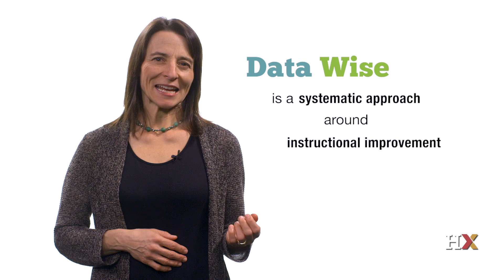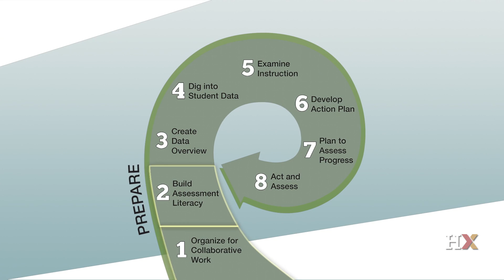Data Wise: A Collaborative Process to Improve Learning & Teaching | HarvardX on edX | About Video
Enroll in Introduction to Data Wise: A Collaborative Process to Improve Learning & Teaching from HarvardX

Educators have an ever-increasing stream of data at their fingertips, but knowing how to use this data to improve learning and teaching — how to make it less overwhelming, more useful, and part of an effective collaborative process — can be challenging.

Based on the book Data Wise: A Step-by-Step Guide to Using Assessment Results to Improve Teaching and Learning, this course describes a clear, 8-step process for using a wide range of data sources to improve instruction. You will see what this disciplined way of working with colleagues can look and feel like in a school setting. You will also have the opportunity to share insights and experiences about school improvement with educators from around the world.

In this course, you will:

Understand what the Data Wise Improvement Process is and how it can help you improve teaching and learning.
Build skills in looking at a wide range of data sources, including test scores, student work, and teaching practice.
Identify next steps in supporting a culture of collaborative data inquiry in your setting.

Introduction to Data Wise is open to all, but is especially valuable for teachers and school and district leaders, as well as policymakers, and educational entrepreneurs who are dedicated to improving outcomes for students. There are several ways you could take this course:

Participate on your own.
Enroll with a few colleagues as part of a study group.
Formally integrate it into professional development in your workplace.
It is a self-paced course. You can go through the essential materials in a day or take several weeks to allow for reflection. There will be one month of active course facilitation, which will include discussion board moderation, office hours, and other live events.

This course provides an introduction to a rich portfolio of books, resources, training, and support developed by the Data Wise Project at the Harvard Graduate School of Education. We encourage you to explore these resources as you chart a course for using data to improve learning and teaching for all students.

HarvardX pursues the science of learning. By registering as an online learner in an HX course, you will also participate in research about learning. Read our research statement to learn more.